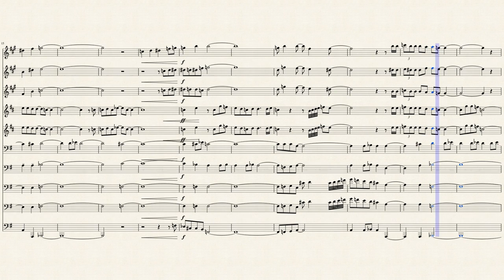Bluecoats 2011 Creep Full Brass Transcription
Bluecoats 2011 Creep